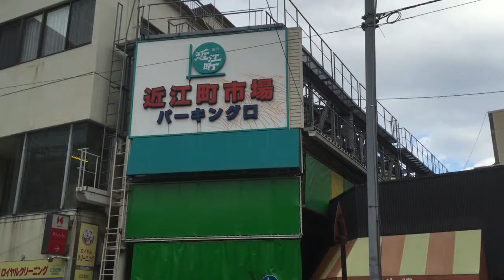HGJ VLOG 15 - JAPANESE STREET FOOD / SHIRAKO - sperma ikan / SEA URCHIN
MELAYANI
-konsultasi jalan-jalan ke jepang
-sewa guide harian di jepang
-sewa mobil harian di jepang
-sewa mini bus dan big bus di jepang